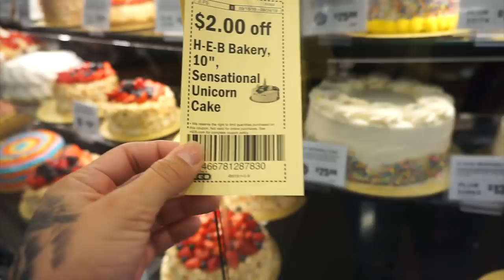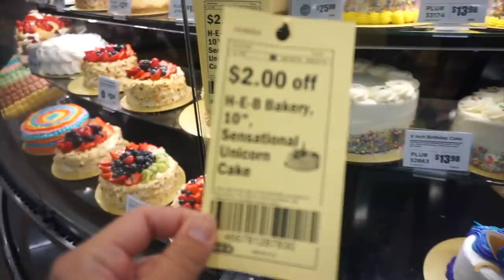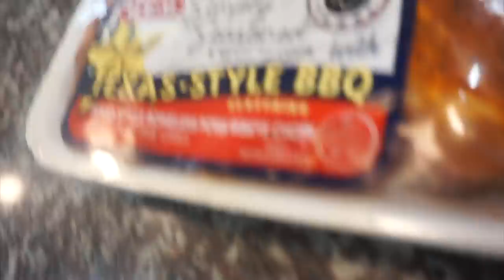LIAH LIAH TURNS 7 !!! (LUCIANOTV WEBISODE)